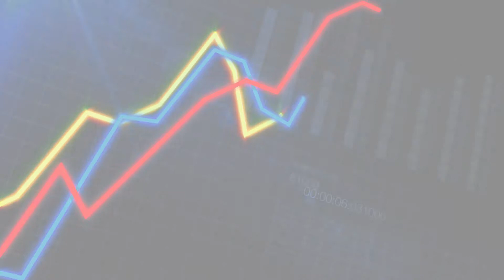Dr. Sagar Jilka, Arts and Humanities, Scopus Young Research UK Award 2015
Public health and health policy defines the future of our healthcare. Even a small finding in this field will dramatically change how we apply healthcare in the country. Sagar Jilka is a post-doctoral researcher in the Centre for Health Policy at Imperial College London. In this video, he describes his work on a programme of research and development on electronic health records, driven by the will to empowering patients to take more control of their health.